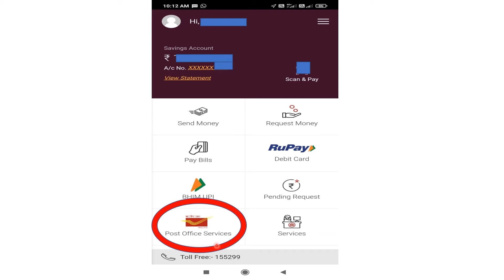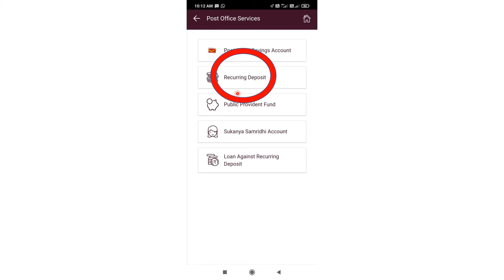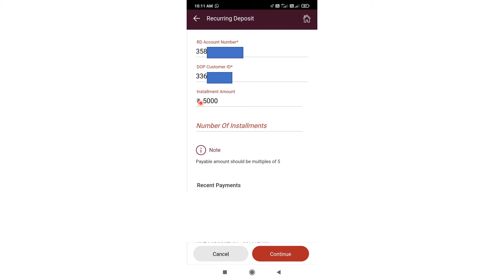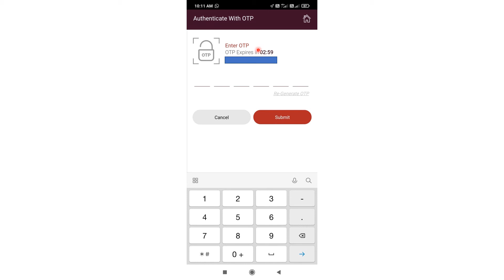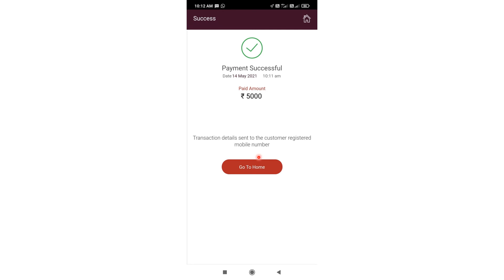How to pay Post Office RD online by mobile in hindi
This video includes full procedure how to pay post office rd by mobile